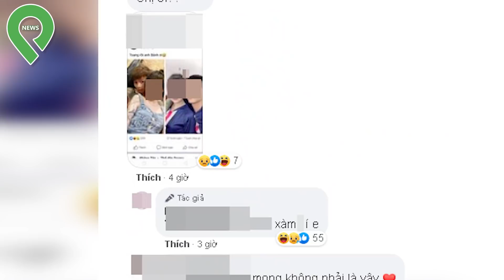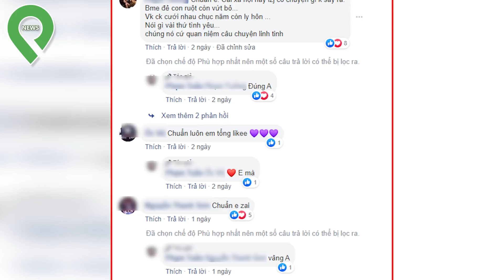Người Yêu Khá Bảnh Hương Dương Bị Đánh Ghen Vì Cắm Sừng Khá Bảnh?